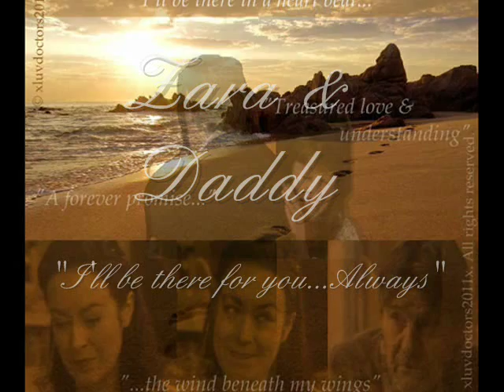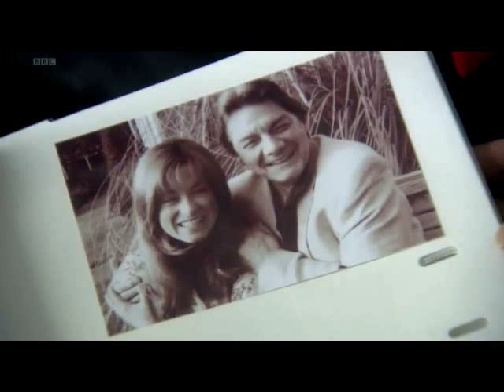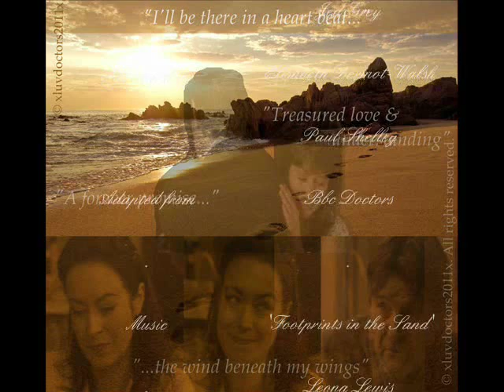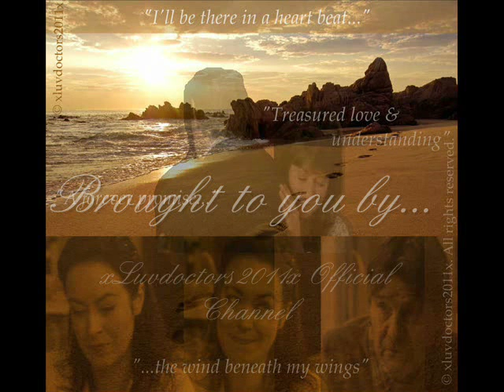♥ Zara & Daddy: "I'll be there for you...Always" ♥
♥ This fan-video I have dedicated to the truly touching father-daughter love, shared by Zara Carmichael & her father, Jed Grey.

♥ In this video, I was aiming to capture the heart-touching moments Zara has with her father & the strong level of trust & understanding they have for each other.

♥ Based on BBC daytime drama, Doctors.
♥ Portrayed by: Elisabeth Dermot-Walsh (actress) & Paul Shelley (actor)

Thank you so much. for taking the time to watch this :)

Much love,
♥ xLuvdoctors2011x ♥